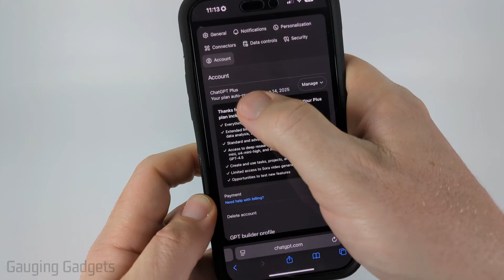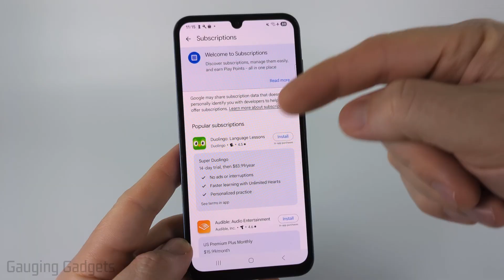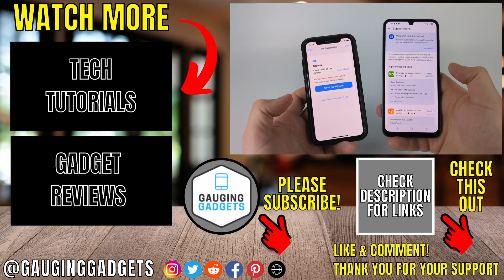How to Cancel ChatGPT Plus Subscription - iPhone, Android & Samsung Phones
How to Cancel ChatGPT Plus on iPhone, Android, and Samsung phones is quick and easy. In this tutorial, you’ll learn step-by-step how to end your ChatGPT Plus subscription using the OpenAI account settings or your device’s app store, whether you’re using an iPhone, Android, or Samsung device. This means you’ll stop being charged while still being able to use ChatGPT Plus features until the end of your current billing cycle.